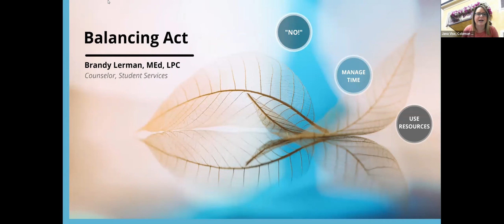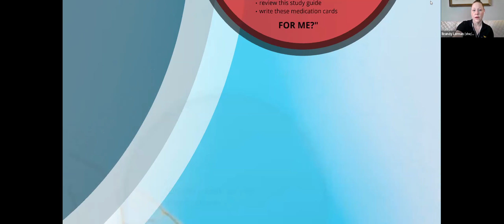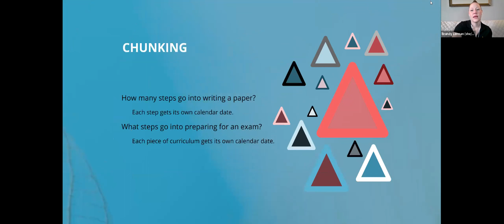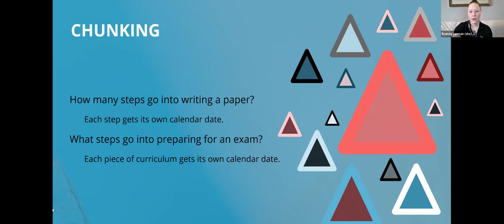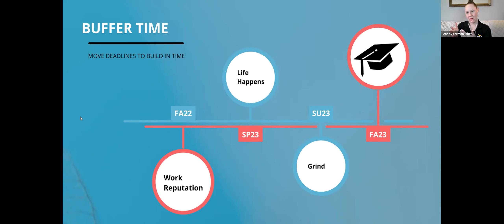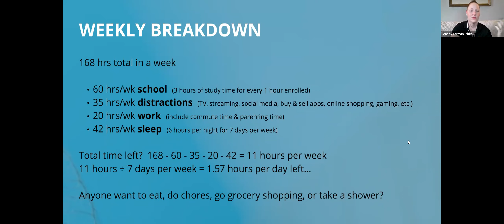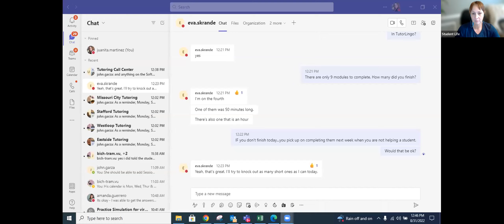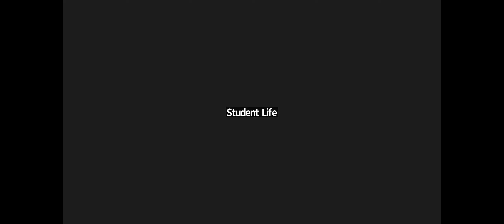Recipes for Success - Balancing Act I Fall 2022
Want a more effective way to get through those textbooks? How about conserving time and avoiding procrastination? Come learn efficiency for ‘critical thinking’ !

Presented by Coleman Student Life, Tutoring, and Counseling